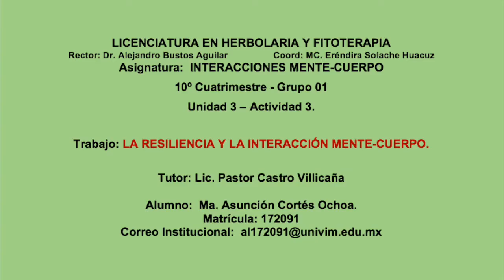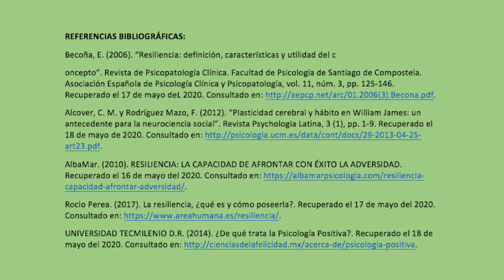UNIVIM Licenciatura en Herbolaria y Fitoterapia. La resiliencia y la interacción mente cuerpo.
UNIVIM Licenciatura en Herbolaria y Fitoterapia.
Alumna: Ma. Asunción Cortés Ochoa.